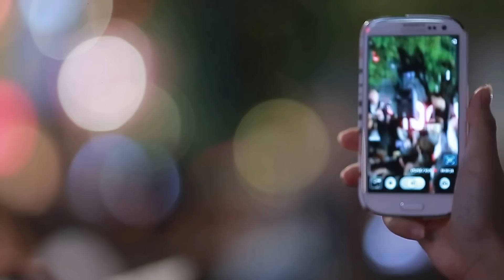홍대 10cm 텐텐 게릴라 버스킹 #1